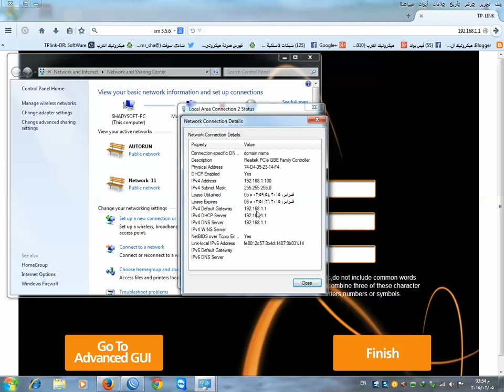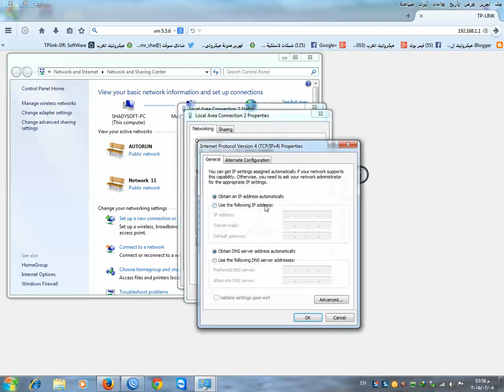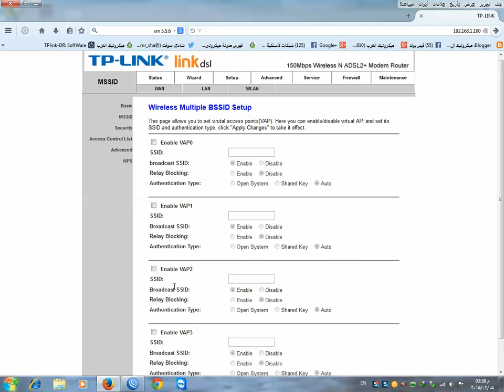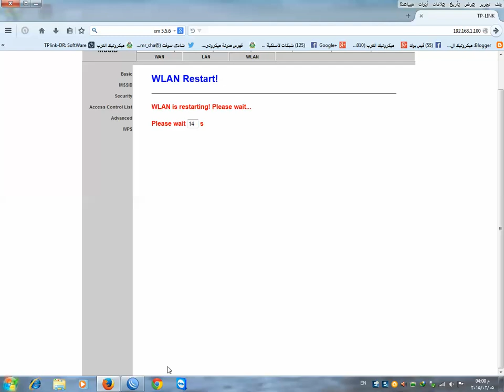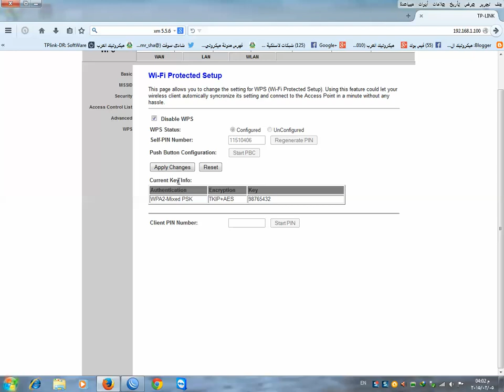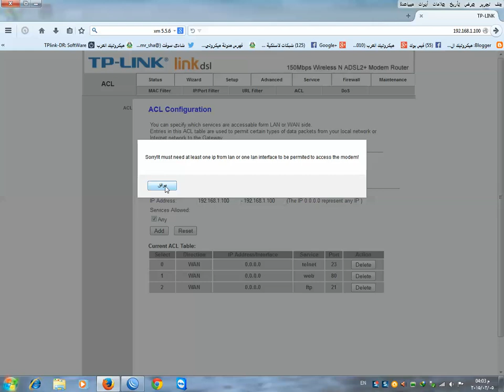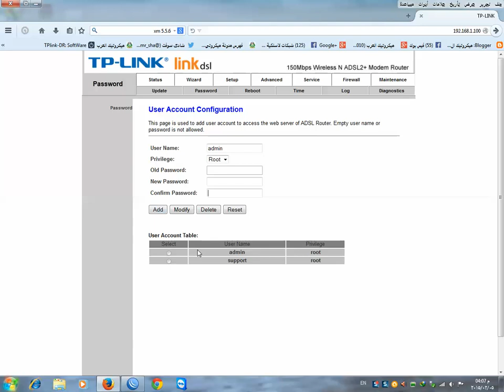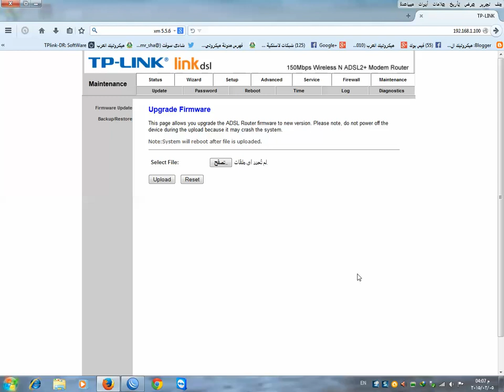ظبط اعدادات روتر لينك تى بى لينك يعمل اكسس بوينت وحماية الواى فاى والبث اكتر من اسم TP LINK LINKDSL